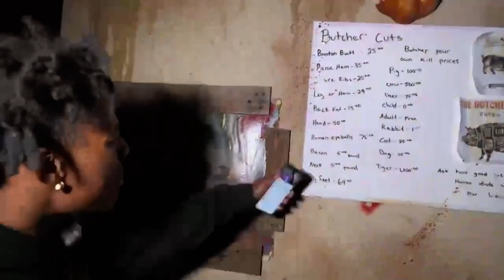ISHOWSPEED GETS JUMPSCARED BY CHAINSAW IN HAUNTED HOUSE